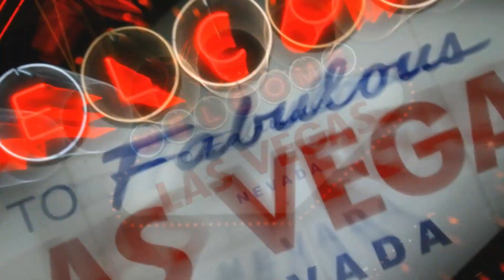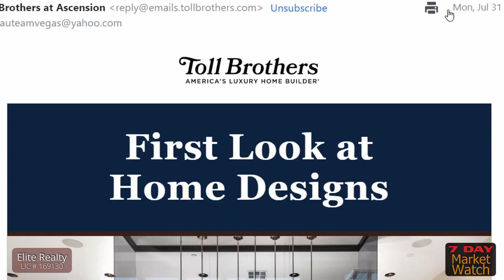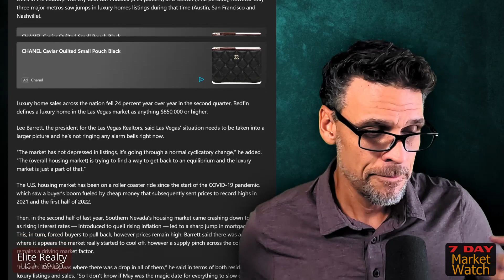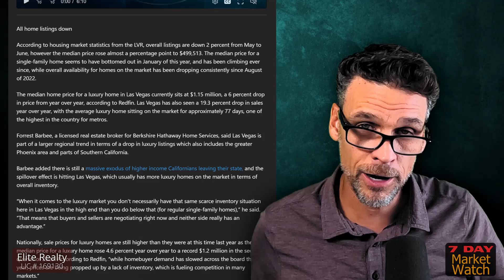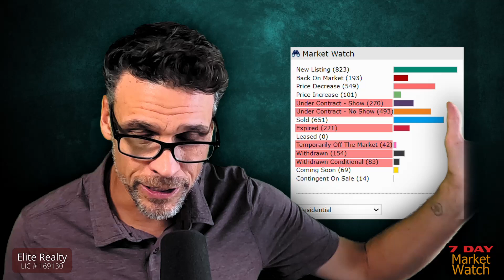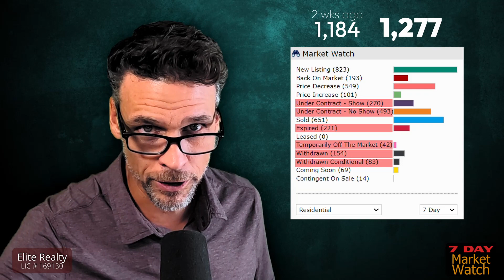Las Vegas market update & housing news - Luxury Shortage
Hau's Housing News looks at the Luxury home shortage, a new luxury community on it's way, the deception in the marketplace, and what this means to every potential seller and buyer considering Las Vegas Real Estate. 🏡

🏡VIEW available homes in Summerlin South: Lasvegasrealtorrobhau.com  🚨

🔴 Rob is all about Houses And U! Ready to sell?

Realtor in Las Vegas Nevada - Henderson too! ✅
Follow Rob @🤘
Robert Hau @ Elite Realty lic#169130

Each week Rob's focus is to help sellers and buyers navigate the ever changing landscape of Las Vegas Real Estate! Make sure to sign up for this channel to get weekly videos from Rob, and welcome aboard ROCKSTAR!

Thinking of selling you home? Rob has sold hundreds of homes across the entire Vegas Valley and Rob has the plans to put your home "on stage" to get YOU the most for your valued asset!

Born and Raised in Las Vegas; Rob's family has been selling the Las Vegas Valley since 1976! For over 12 years Rob has helped hundreds of sellers and buyers in one of the fastest growing cities in the US! There's no doubt Vegas Real Estate is in his blood and while this business can be challenging, Rob always has a darn good time doing what he does ;)
Rob has the plans to bring the fans! (commonly referred to as buyers).
Are you ready to put on a show to sell your home or go on tour to find your dream home? 'Now You Know Hau'!